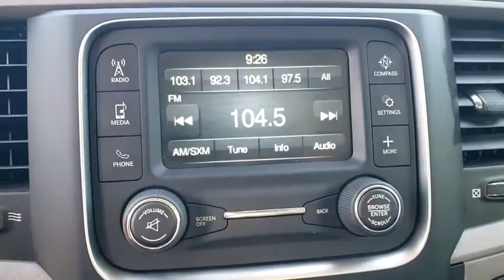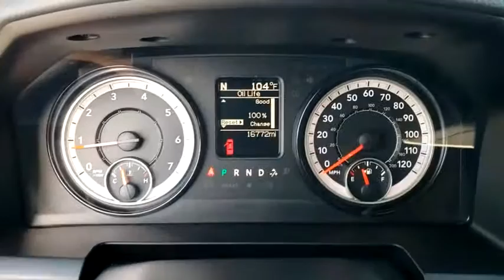2018 Ram 1500 New Smyrna Beach, Port Orange, Daytona Beach, Deltona, Sanford, FL C379747A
True Blue Pearlcoat Used 2018 Ram 1500 available in New Smyrna Beach, Florida at New Smyrna Chrysler. Servicing the Port Orange, Daytona Beach, Deltona, Sanford, FL area.

CARFAX One-Owner. True Blue Pearlcoat 2018 Ram 1500 Express RWD 8-Speed Automatic 3.6L V6 24V VVT 1-Yr SiriusXM Radio Service, 3.55 Rear Axle Ratio, 40/20/40 Split Bench Seat, 5.0 Touchscreen Display, Audio Jack Input for Mobile Devices, Body Color Front Fascia, Body Color Grille, Body Color Rear Bumper w/Step Pads, Carpet Floor Covering, Charge Only Remote USB Port, Cloth 40/20/40 Bench Seat, Delete Class IV Receiver Hitch, Delete Spray In Bedliner, Express Value Package, For More Info, Call , Front Armrest w/3 Cupholders, Front Floor Mats, Front Fog Lamps, GPS Antenna Input, Integrated Voice Command w/Bluetooth, Manual Adjust Seats, Media Hub (USB, AUX), No Satellite Coverage w/HI/AK/PR/VI/GU, Overhead Console, Quick Order Package 22J Express, Radio: Uconnect 3 w/5 Display, Ram 1500 Express, Rear Floor Mats, Rear Folding Seat, Rear View Day/Night Mirror, Remote Keyless Entry w/All-Secure, Remote USB Port, SiriusXM Satellite Radio, Storage Tray, Temperature & Compass Gauge, Wheels: 20 x 8 Aluminum Chrome Clad.Recent Arrival!